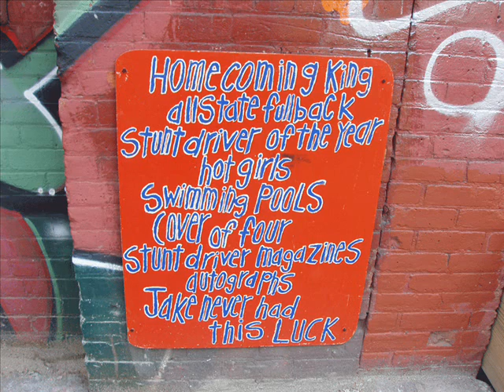Girls gone wild at DUMBO (Down Under Manhattan Bridge Overpass)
Models girls at DUMBO (Down Under Manhattan Bridge overpass) Brooklyn, New York City.